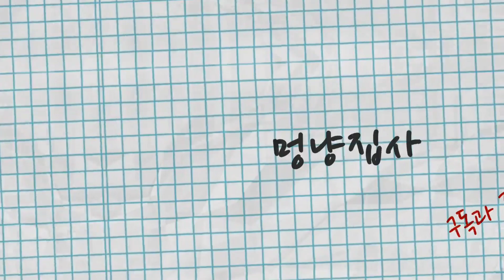오래간만에 만난 흰양말 노랑이